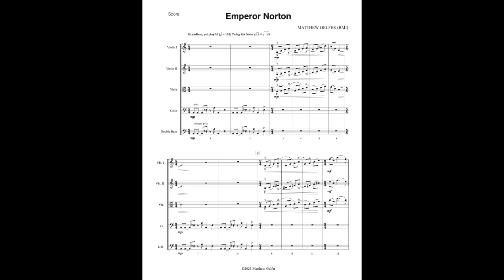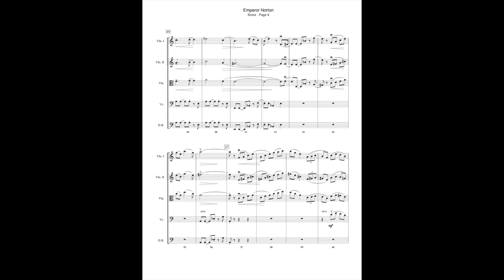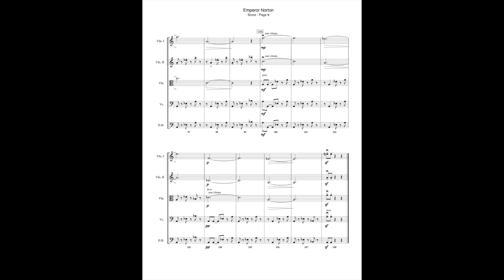Emperor Norton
Joshua Norton (1818 – 1880) was an eccentric resident of San Francisco who, in 1859, proclaimed himself “Norton I, Emperor of the United States”.  Although Emperor Norton had no formal political power, the citizens of San Francisco treated him deferentially.  Local newspapers printed his frequent proclamations, and currency issued in his name was honored in his favorite establishments. He also received free ferry and train passage, and sympathizers and well-placed friends helped pay his rent and provided free meals.  During his life, many merchants in San Francisco capitalized on Norton’s notoriety by selling souvenirs bearing his likeness.

When he passed away, 10,000 people lined the streets of San Francisco to pay him homage. Emperor Norton has been immortalized in the literature of Mark Twain, Robert Louis Stevenson, Christopher Moore, Charles Bukowski, Neil Gaiman, and others.  This regal (but slightly off-center) piece for strings was composed in his honor.